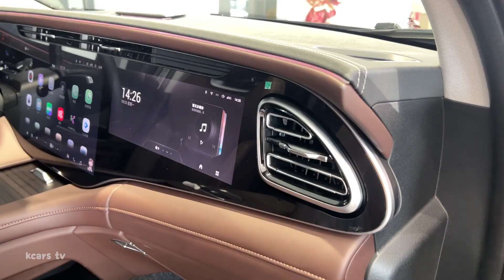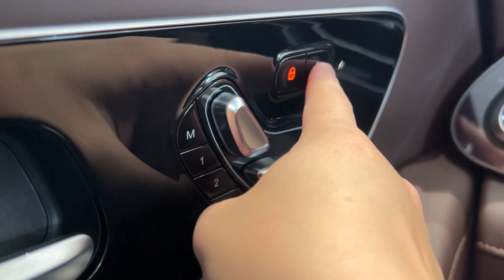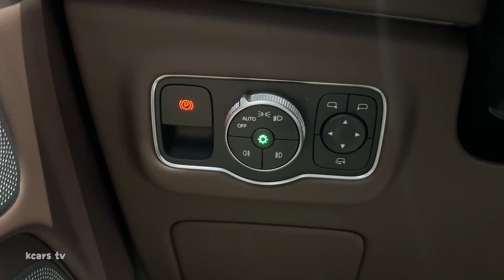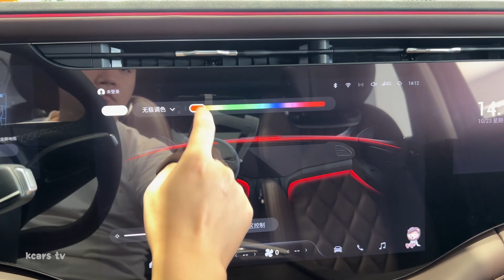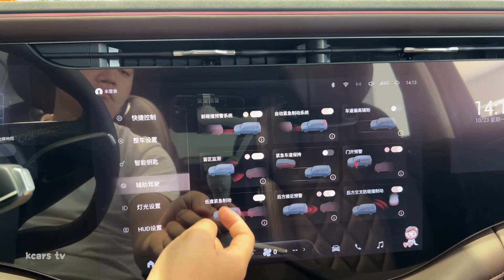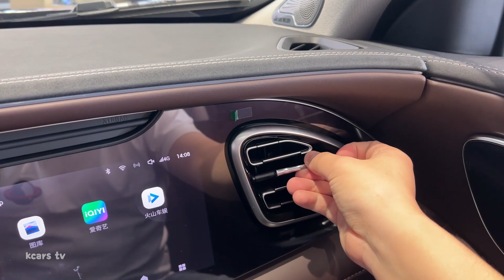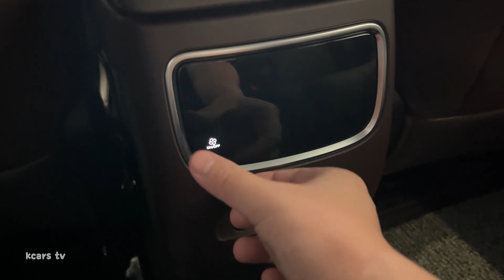2023 Chery Exeed VX - Visual Experience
2023 Chery Exeed VX - Visual Experience

Power: 2.0 L
Horsepower: 261 hp
Torque: 400 Nm
Maximum output: 5500 rpm
Maximum torque: 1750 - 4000 rpm

Length: 4970 mm
Width: 1940 mm
Height: 1792 mm
Wheelbase: 2900 mm

Approach Angle: 18°
Wind resistance: - cd